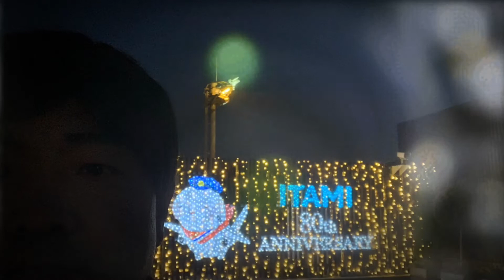ノースショア ライブ